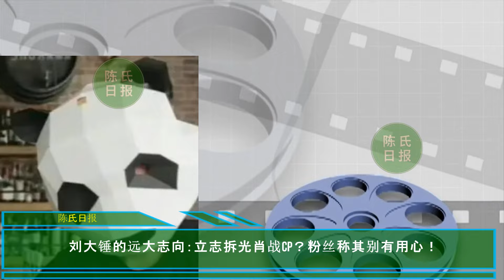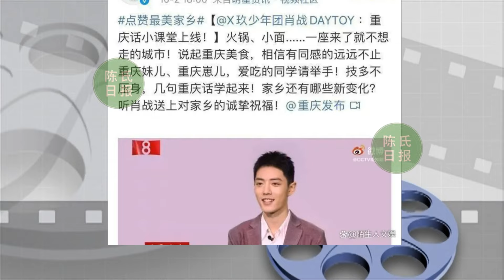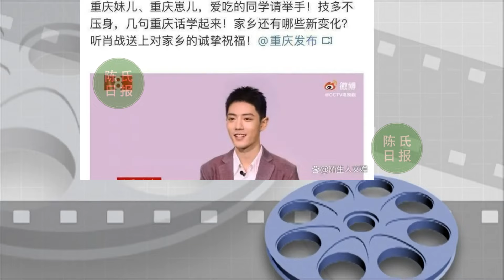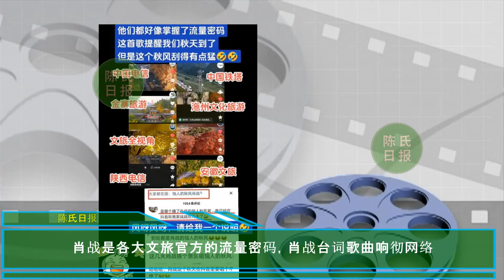【陈氏日报10月14日】央视正剧《大汉赋》选角：32岁肖战演光武帝？刘大锤的远大志向：立志拆光肖战Cp？肖战 是各大文旅官方的流量密码，肖战台词歌曲响彻网络#xiaozhan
央视正剧《大汉赋》选角：32岁肖战演光武帝？张晚意吴磊成毅参演
刘大锤的远大志向：立志拆光肖战Cp？粉丝称其别有用心！
肖战是各大文旅官方的流量密码，肖战台词歌曲响彻网络